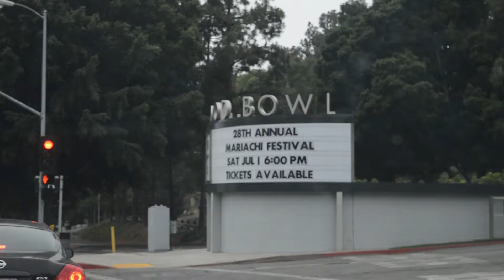Making a Little Extra Cash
Episode 17: A day of driving with Ziply and a day trip to Vegas :)

Four, Floss, Five, Six by Blue Ducks, RSPN by Blank and Kytt, BreadandButter by Perro Del Mar, and Lucy's Song by Ryan Little